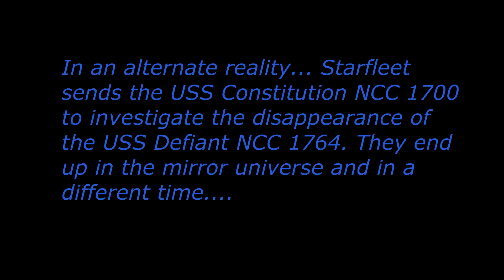Constitution Class vs Mirror Universe Enterprise ERA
Some battles between a Star Trek TOS ERA Constitution class and some Star Trek Enterprise ERA ships.